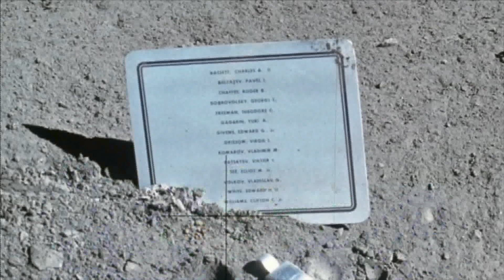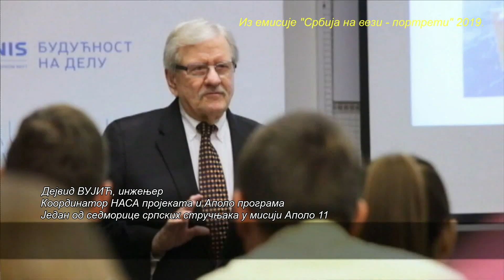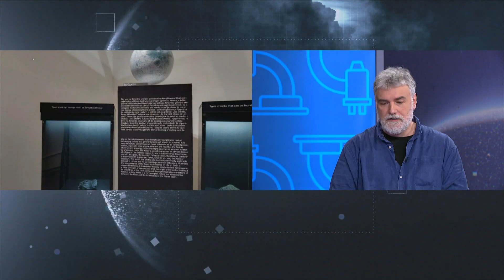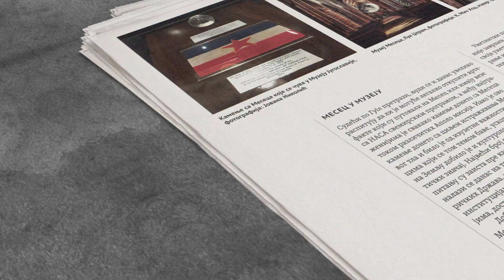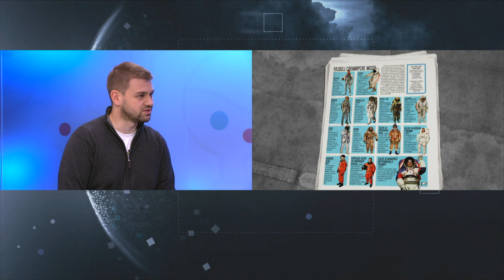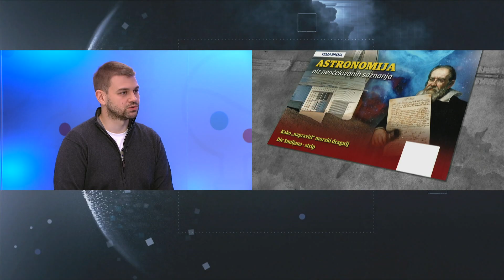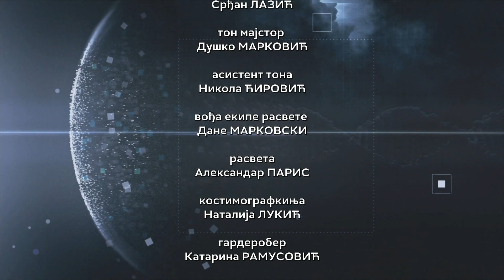RTS Lab: DO MESECA I NAZAD - 30.05.2023.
Čovek je u pohod na Mesec kretao čak 140 puta. Samo jednom je nogom kročio na lunarnu površinu. U kakvoj su vezi Mesec i Zemljani?

Kako život na Zemlji oblikuju pomračenje Meseca, plima i oseka, jesu li mesecotresi opasni?

Da li su turističke posete Mesecu naša bliska budućnost?

U studiju RTS Laba govore biolog Miloš Jović i fizičar dr Marko Vojinović.

Postoji više teorija o nastanku Meseca. Posebnu pažnju svetskih naučnih krugova izazvao je naš naučnik Matija Ćuk, astrofizičar, istraživač na SETI Institutu u Kaliforniji, koji dugi niz godina radi na dokazivanju jedne od teorija. Eksluzivno je govorio za RTS Lab.

Emisiju je pripremio i vodio Viktor Manević.

Urednik emisije je Mirjana Nikolić.

0:00 | "Fly Me To the Moon" - Frank Sinatra - Apollo 10
3:49 | Teorije o nastanku Meseca - Dr Matija Cuk - SETI Institute
8:21 | Ljudski pohodi na Mesec - Goran LIMIC- masinski inzenjer aero-nautike